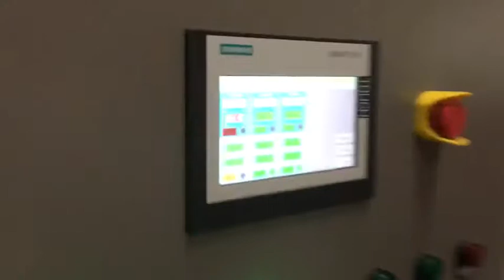How It's Made Dog Chewing Pet Treat?